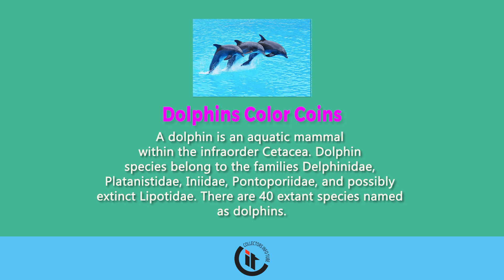Thematic Color Coins of Dolphin HD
Thematic Color Coins of Dolphin (Australia 1 Dollar 2006)(Barbados 5 Dollars 2019)(Canada 5 Dollars 2014)(Democratic Republic of the Congo 10 Francs 2003)(Cuba 1 Peso 1994)(Cuba 10 Pesos 1994)(Cuba 50 Pesos 1994)(South Africa 1 Rand 2020) Music: Down With Your Getup Artists: Mini Vandals